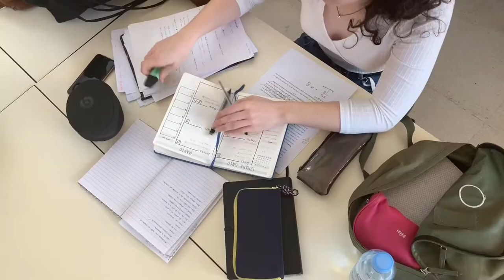First Law Of Thermodynamics | Conservation of mass with solved example | First Year Engineering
Some Important Videos Playlists Are below :-
First Year Engineering